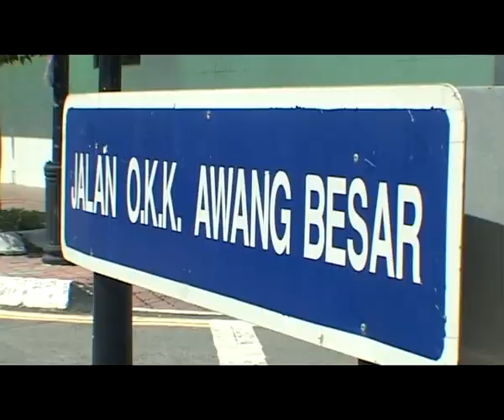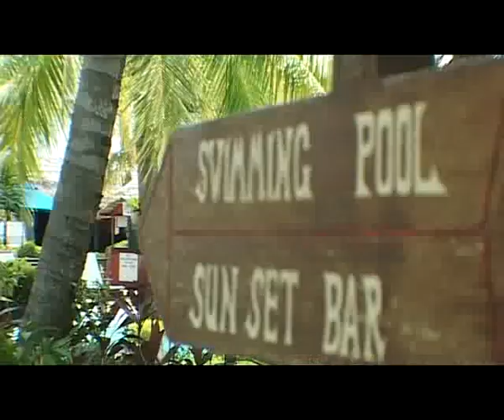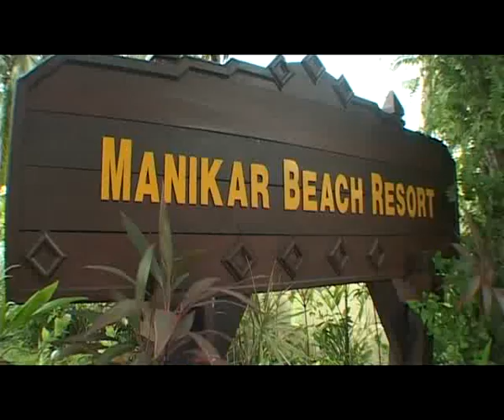Labuan - Duty Free Island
For more great information, photos and video about Malaysia, visit Virtual Malaysia Social Travel Channel

Other than the standard affairs of local food at the Labuan weekend market, there is also the Labuan farmers market to check out. As the stretch of the former dwindles off at the end, so begins the latter sheltered under extended blue-coloured tents. Instantly, you would be hit by the smell of salted fish gathered in molehills and other dried condiments neatly stacked atop one another in vacuum-sealed packets.

Compared to the rowdy weekend market, this part of the town is much quieter and sleepy. Underneath the fanned ceilings, farmers and their wives perk up from their daydreams whenever customers approach their stalls to check on the fresh vegetables and fruits, before resting their face on their knuckles again as the customers moved on to the next stall selling exactly the same things, arranged in almost the exact same order as the stall next door. (Well, at least you know the market will not run out of what you want to buy!)

Here you can find rare items like the authentic sambal sticks/slabs, made in Labuan and those shipped in from Sabah. They are made in the most organic way possible; no preservatives or added flavours  just a lot of smashing in the sambal pounder. One way to differentiate such sambals from the ones you buy at the supermarket, is that these sambals you could still see the teeny eyes of the dried shrimps in the sticks and slabs.

You can also find more sago slabs, the main ingredient for the Brunei-Malay food Ambuyat  sold here, as well as ragi balls, big and small, for the known tapai.

The Labuan farmers market is open every Saturday and Sunday at Jalan OKK Awang Besar with a large variety of agriculture products on sale, such as fruits, vegetables, fresh spices, fish, dried shrimps, dried seafood, and much more.

At the end of the line, located diagonally from the farmers market is the Labuan weekend bazaar. Relatively small, the bazaar sells everything and anything you need to get souvenirs and gifts for your friends and family back home. From tacky Labuan map T-shirts, to cheap ukulele toys, to footwear with questionable durability, locally made decorative ornaments the bazaar has it all.

If you are not into these shabby souvenirs, stop by the bazaar anyway, because the few shops selling pearl accessories will make your trip there worth your while.